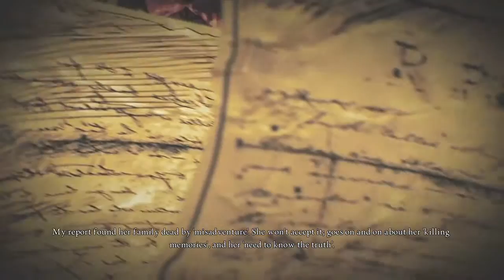Alice: Madness Returns | Gameplay Walkthrough Part 12 - Teapot Cannon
Alice: Madness Returns Gameplay Walkthrough Part 12 includes story of Alice in Campaign for Xbox 360, PS3 and PC.

Alice: Madness Returns story includes missions: Chapter 1: Hatter's Domain, Houndsditch Home, The Vale of Tears, Slug with a Shell, The Crockery, Hatter's Gate, Always Elevenses, About Face, Smelling and Regurgitating, Cranking Up & Pressing Downstairs Assemblage (or Destruction), Chapter 2: Deluded Depths, Billingsgate, Tundraful, Sliding toward Oblivion, HMS Gryphon, Naval, Disaster, Barrelbottom, Inky Veil, Choral Coral, Oyster Garden: Beds Available, Lost Souls Locker, Barrelbottom Revisited, Chapter 3: Oriental Grove, Threadneedle Street, Vale of Doom, Scorched Earth, Scroll of Happy Times, Monastery Shelf Valley, Trunk, Scroll of Dark Skies, West Peak Prison Village, Hellish Hive, Scroll of Destiny, Peak Temple, Chapter 4: Queensland, Bow-Street Lock-Up, Cardbridge, Least Wing, Waste Wing Part 1, Waste Wing Part 2, Labyrinthine Revenge, Harder they Fall, Dark of Heartness, Chapter 5: The Dollhouse, Rutledge Asylum and Hide Park, Fort Resistance, Frogs Way, Off With Her Head Part 1, Dolltown Cellars, Dolgirl's Pursuit, Fort Resistance Delivered, Looking Glass Railway Station, Off With Her Head Part 2, Dollmaker's Workshop, Chapter 6: Infernal Train, White Chapel, Infernal Train, and the Dollmaker

Alice: Madness Returns delves deep into the dark and violent side of the imagination, creating a nightmarish Wonderland where Alice must face the demons that haunt her visions. Visit the grim reality of Victorian London and then travel to the beautiful yet ghastly Wonderland to uncover the root of Alice’s madness.